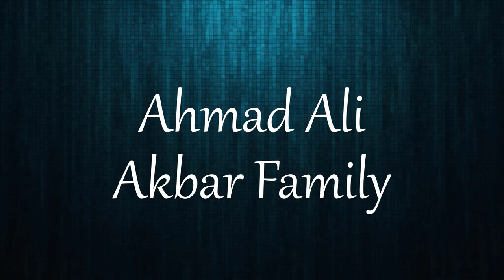Ahmad Ali Akbar Biography 2021 Family, Movies, Drama, Income, House, Net Worth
Ahmed Ali Akbar is a Pakistani actor, singer, TV host and former national level tennis player. He marked his television debut at the age of thirteen on PTV's drama Stop Watch. Ali made his stage debut in 2008 and received critical appraisal for his work. He guest starred in his film debut with 2013 film Siyaah and started his professional television career in 2014, since then he has starred in several television series.

Ehd-e-Wafa (Urdu: عہد وفا) is a Pakistani television series created by Inter-Services Public Relations (ISPR) and Momina Duraid for Hum TV and PTV Home. It revolves around four school friends with different hopes, goals and aspirations and shows how their lives change over time as they witness hardships, challenges and betrayal in their friendship. It stars Ahad Raza Mir, Osman Khalid Butt, Ahmed Ali Akbar, Wahaj Ali, Alizeh Shah and Zara Noor Abbas in leading roles.